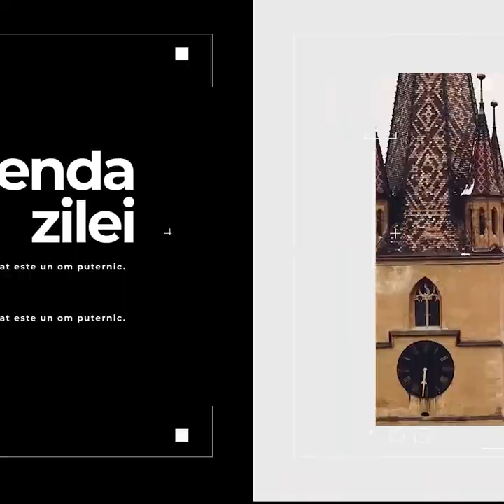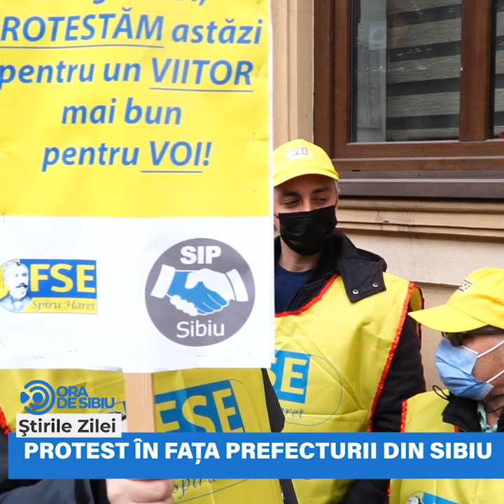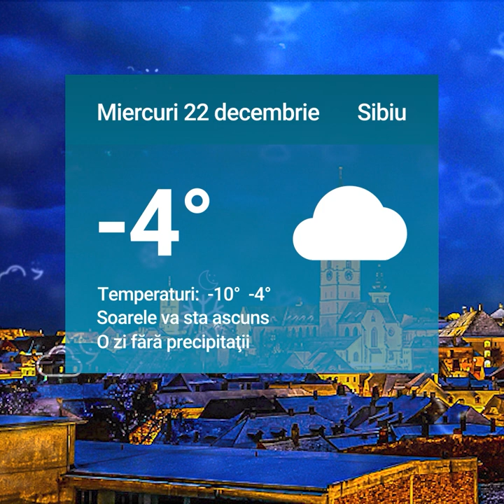Știrile zilei la Sibiu 🗞Transportul metropolitan, operațional la Sibiu din vara lui 2023 🚌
Transportul metropolitan, operațional la Sibiu din vara lui 2023 🚌

Prima parcare supraetajată din Sibiu, aproape gata🚘

Protest în fața Prefecturii din Sibiu  👨‍👩‍👦‍👦